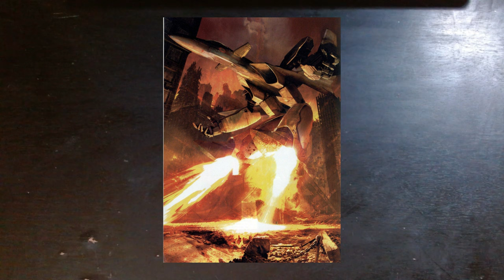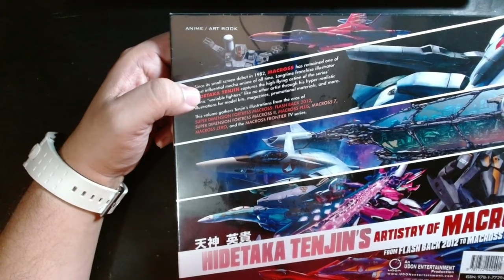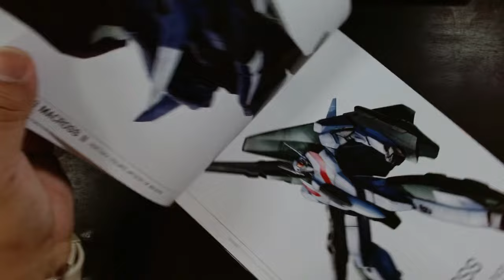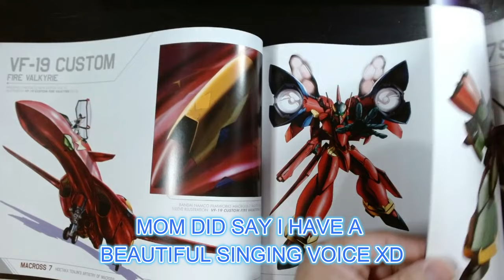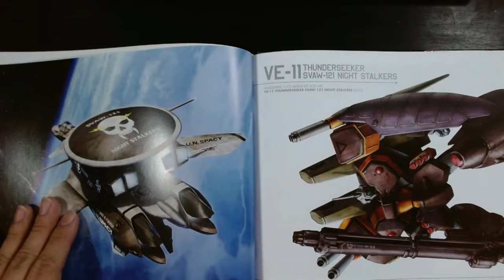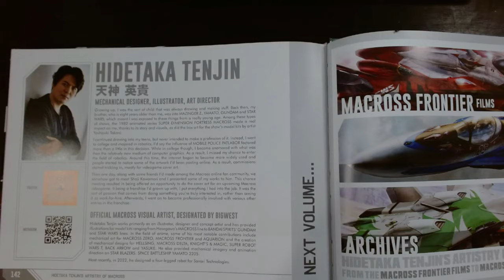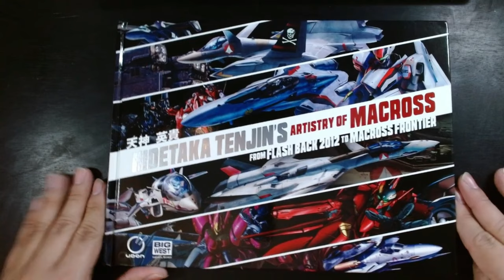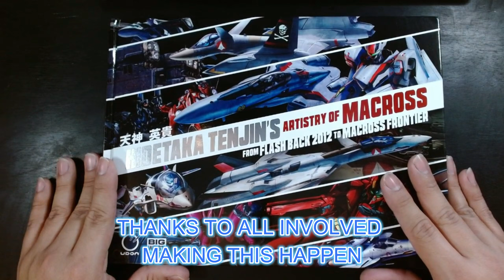Hidetaka Tenjin's Artistry of Macross UNBOXING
This is an unboxing and review of the first official U.S. release of a Macross art book. This is an amazing book with wonderful art by Tenjin-san.

Amazon link to purchase the book